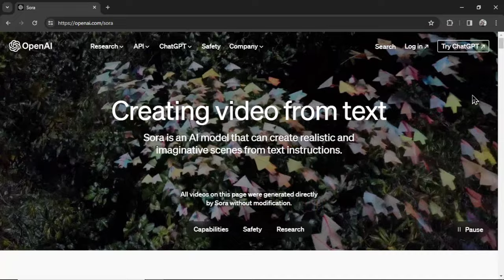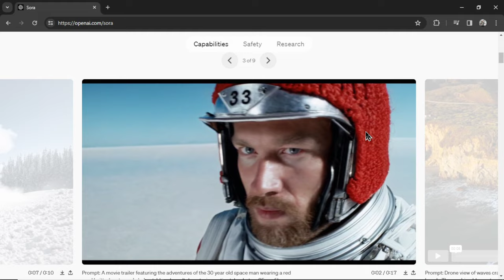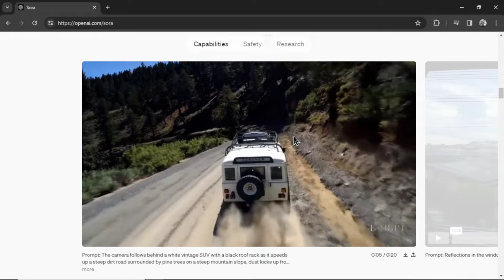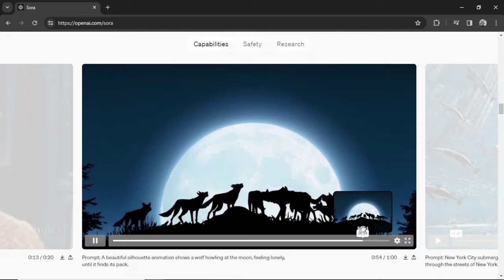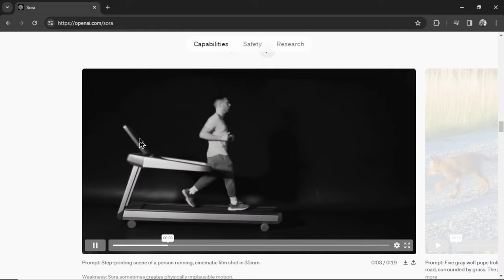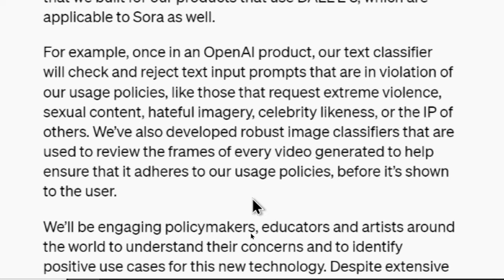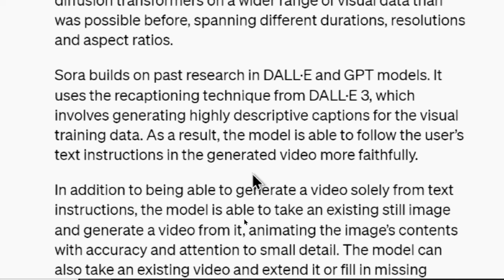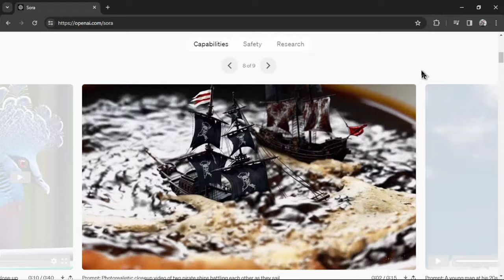OpenAI just CRUSHED all other AI video generators with this new update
We introduce Sora, OpenAI's first AI video generator.